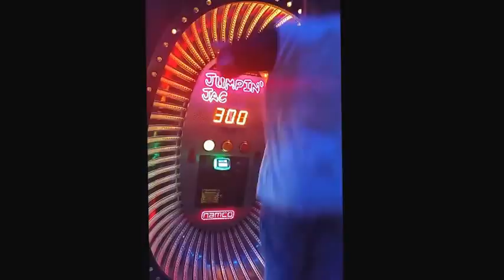This JumpRope Game @Dave N Busters 6/11/2016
Hi 16ers its your Visually Impaired Friend Roldan0716. I honestly don't really know the name of this game and a bunch of others that I will be uploading soon so please forgive me on that.
Well I hope you guys enjoy this video and I will see you all soon!! :D